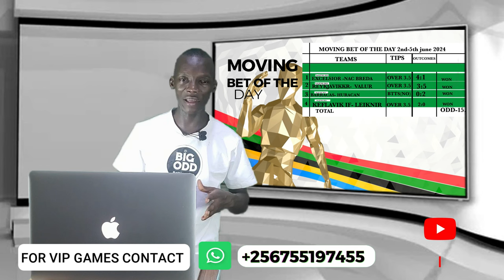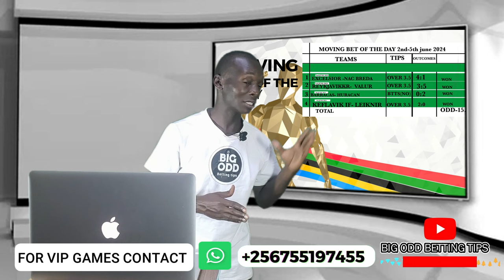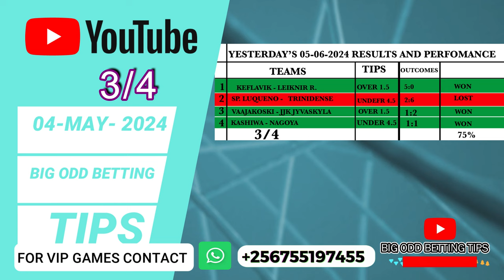FOOTBALL PREDICTIONS TODAY 06/06/2024 SOCCER PREDICTIONS TODAY | BETTING TIPS